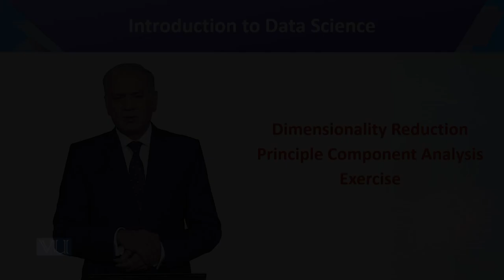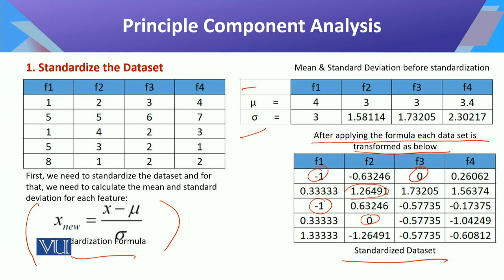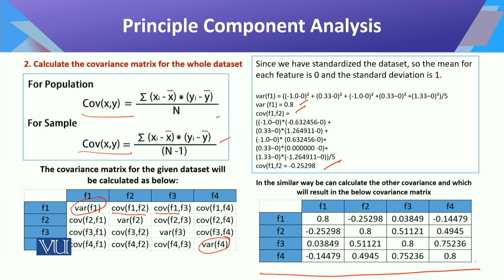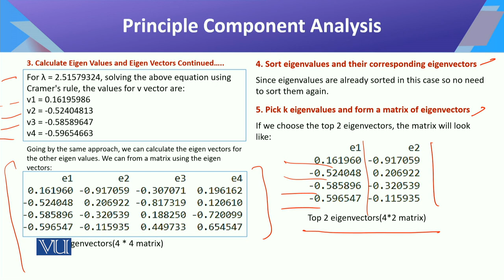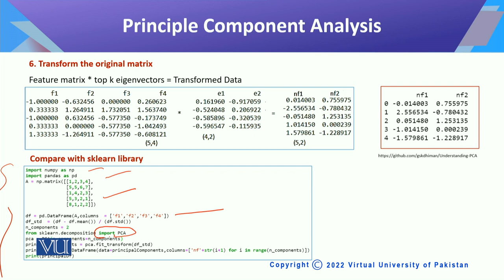Introduction to Data Science | CS442_Topic118